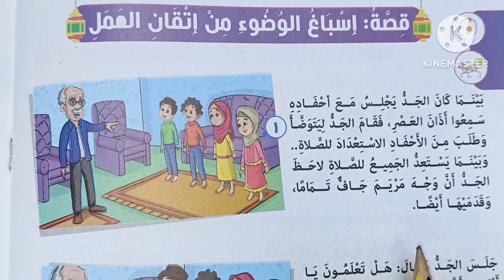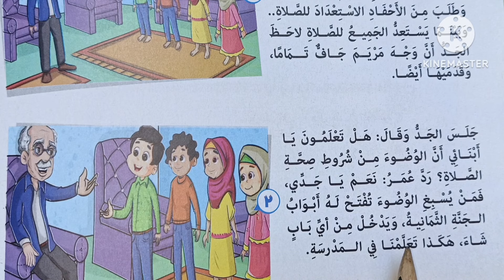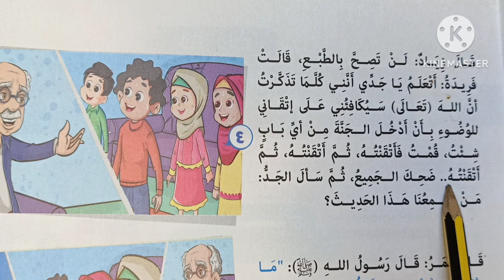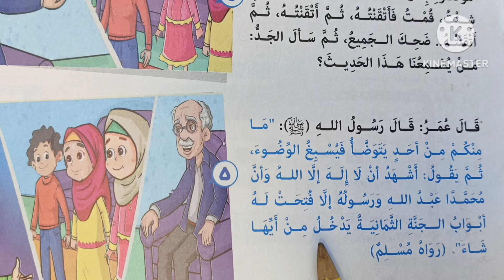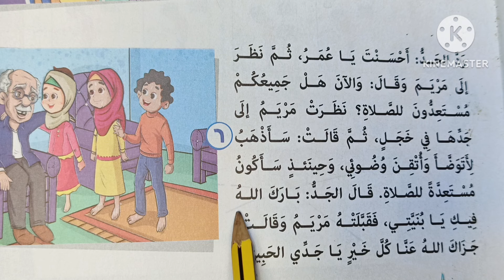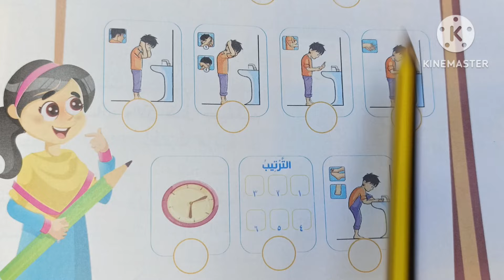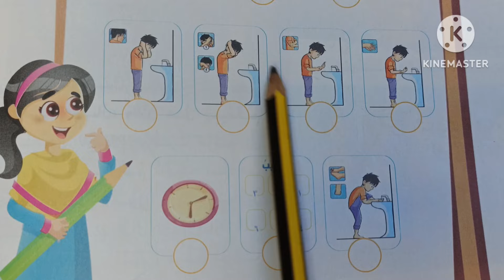( إسباغ الوضوء من إتقان العمل ) الدرس( ١١ ) دروس التربية الدينية للصف الثالث الابتدائي 🥀الترم الأول